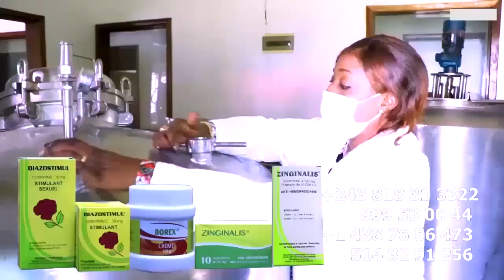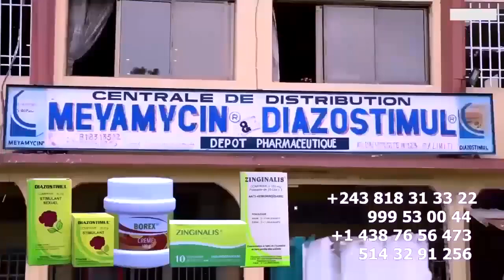FERRE GOLA S'Adresse à Ses MUSICIENS Alingi LISUSU POLEMIQUE Te Apres MARTYRS + WERRASON, LOBESO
BOYOKA Message FERRE GOLA S'Adresse à Ses MUSICIENS ALINGI LISUSU POLEMIQUE Té Respect Na MIKOLO Apres Concert Ya MARTYRS  + Affaire WERRASON Et LOBESO @ferregolatvofficiel6883